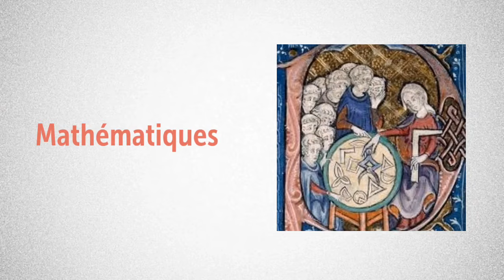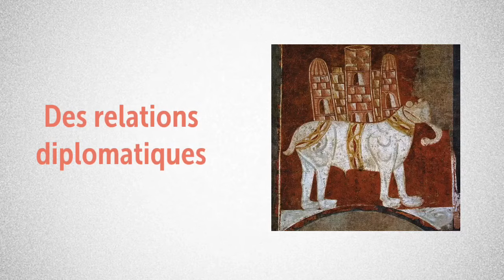5ème - La Méditerranée, espace de contacts et d'échanges